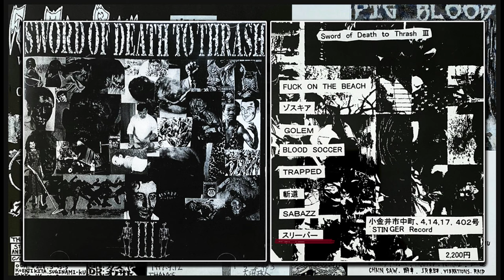Sword Of Death To Thrash III (Japan, 199X, Full Compilation V/A )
A series of compilations by Stinger Record, featuring Japanese hardcore punk, crust, thrash and death metal bands.

Tracks:
01 00:00 Fuck On The Beach – Whose Partner Are You?
02 01:30 Fuck On The Beach – No Jealousy
03 02:12 Fuck On The Beach – Ought To Regret
04 03:13 ゾスキア (Zoskia) – War Shot
05 05:20 ゾスキア (Zoskia) – I.K.E
06 07:08 ゾスキア (Zoskia) – Bake Or Die
07 08:59 Golem - Golem
08 14:56 Golem – Sadness
09 18:23 Blood Soccer – Untitled
10 22:09 Trapped – Gypsy
11 24:02 Trapped – Media
12 25:55 斬道 (Kimichi) – Crush The System
13 28:14 斬道 (Kimichi) – Feel Nothing
14 31:29 Sabazz – Viva La Gunja
15 33:18 Sabazz – Death Struck Me Out At The Bottom Of The Ninth
16 35:05 スリーパー (Sleeper) –  Just One Life
17 36:22 スリーパー (Sleeper) –  Rise
18 38:08 スリーパー (Sleeper) –  ムジュン
19 40:08 スリーパー (Sleeper) –  Let It The Rock

Stinger Record – S-16
Record label located in Kodaira, Tokyo, Japan.
Founded by Satoshi Kashino.